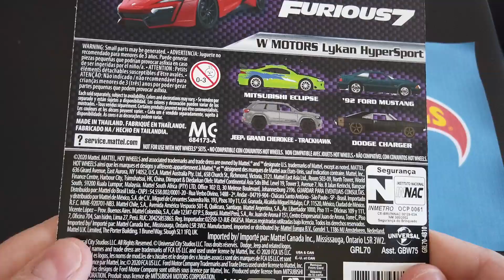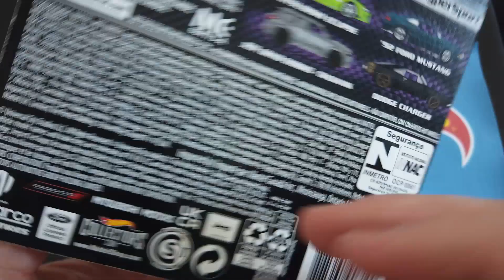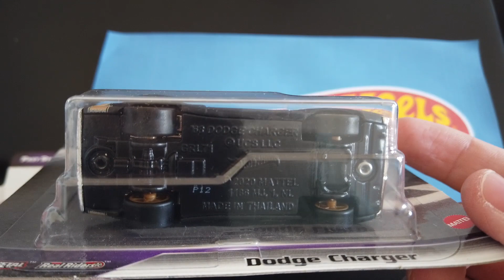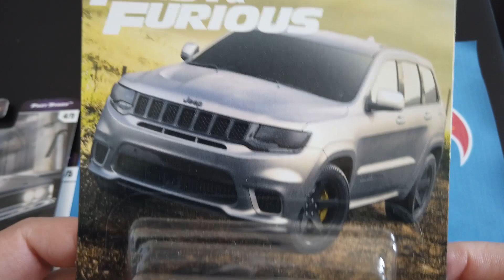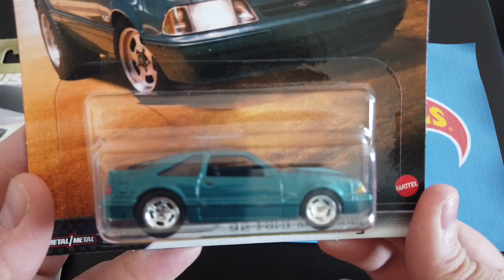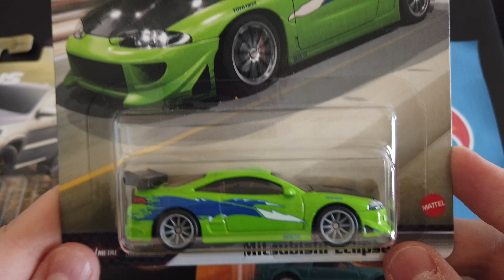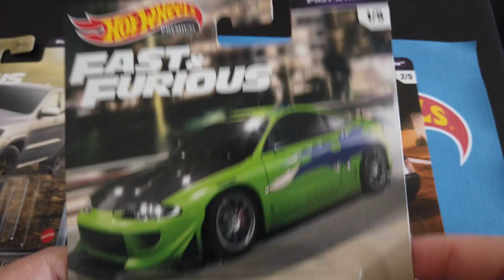Hot Wheels Set Velozes e Furiosos Premium Fast & Furious. Esse set realmente sem palavras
COMPRE SEUS HOT WHEELS COM FRETE GRÁTIS NA SHOPEE, CLIQUE

Olá amigo colecionador.
Você já pensou em ter uma Miniatura Premium tão sonhada, por um preço menor que um refrigerante?
Isso é possível, participando das nossas Rifas Online. Minis Top por um preço incrivelmente barato. Aproveite que nessa primeira semana teremos diversas Rifas Grátis
Participe conosco, clique nesse link e entre para o grupo RR – Rifas Diecast.

Oi Gente, retomamos nosso canal, agora com uma nova proposta. O canal passa a se chamar Melancia Atômica. Canal de miniaturas focada na escala 1/64. Mostramos Minis da Hot Wheels, Matchbox, Greenlight, Majorette, Tomica entre outras. Sejam bem vindos ao Canal mais Gostosinho da Internet.

Muito Obrigado, grande beijo à todos!!!